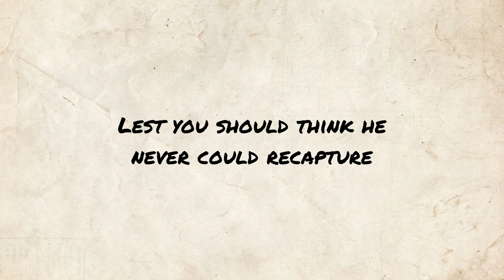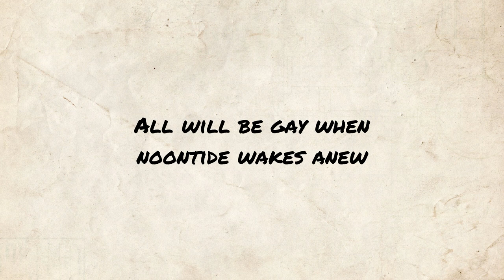Home-Thoughts From Abroad - Robert Browning poem reading | Jordan Harling Reads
Poetry reading of Home-Thoughts From Abroad by Robert Browning. Classic poem readings uploaded at midday (UK) every day.

Full poem text, public domain (also available in subtitles):

Oh, to be in England
Now that April's there,
And whoever wakes in England
Sees, some morning, unaware,
That the lowest boughs and the brushwood sheaf
Round the elm-tree bole are in tiny leaf,
While the chaffinch sings on the orchard bough
In England—now!

And after April, when May follows,
And the whitethroat builds, and all the swallows!
Hark, where my blossomed pear-tree in the hedge
Leans to the field and scatters on the clover
Blossoms and dewdrops—at the bent spray's edge—
That's the wise thrush; he sings each song twice over,
Lest you should think he never could recapture
The first fine careless rapture!
And though the fields look rough with hoary dew,
All will be gay when noontide wakes anew
The buttercups, the little children's dower
—Far brighter than this gaudy melon-flower!

Home-Thoughts From Abroad - written by Robert Browning

Handel - Allexander's feast - The Power of music - I. Part 1 - composed by Georg Friedrich Händel performed by European Archive (Public Domain Mark 1.0)

By Herbert Rose Barraud (1845 – ca.1896) (Bonhams) [Public domain], via Wikimedia Commons